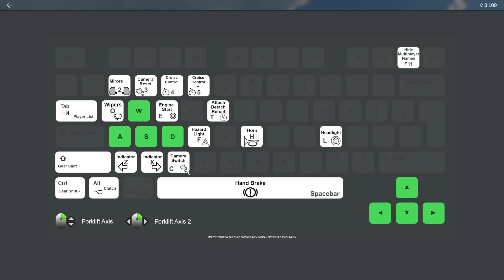Pierwsze spojrzenie || #1 || Truck and Logistic Simulator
Załaduj towary i siądź za kierownicą pojazdu w Truck and Logistic Simulator, aby dostarczać je w wielkim otwartym świecie z międzyplatformową rozgrywką dla 24 graczy. Dołącz do znajomych i stwórzcie imponujące ciężkie konwoje. Kieruj ponad 30 różnymi pojazdami i prowadź skomplikowane zadania załadunku, aby dostarczyć różnorodne towary.

REGULAMIN:

1. Nie przeklinaj na czacie (trochę kultury).
2. Nie obrażaj prowadzącego, oraz innych widzów, ponieważ szybko pożegnamy się.
3. Nie spamuj emotkami, oraz nie używaj CAPS'a. Nightbot tego nie lubi i blokuje takie wypowiedzi.
4. Nie reklamuj innych kanałów. Jest to niekulturalne i w ten sposób daleko nie zajedziesz.
5. Nie udostępniaj żadnych linków. I tak nie pojawią się na czacie, a możesz za to wylecieć.
6. Nick'i zawierające wulgaryzmy są niedozwolone.
7. Baw się dobrze i daj bawić się innym. W końcu od tego są gry.
8. Nie pisz do mnie "EJ". Posiadam imię, oraz ksywę.
9. Nie pytaj kiedy ukaże się film z jakiejś gry. Jak będzie to będzie.
10. Nie pytaj o moderatora lub admina na discordzie. Wybieram ich samodzielnie.